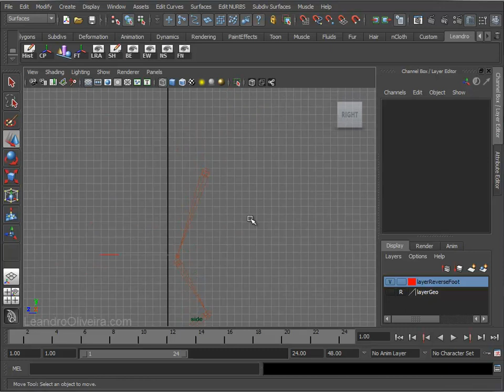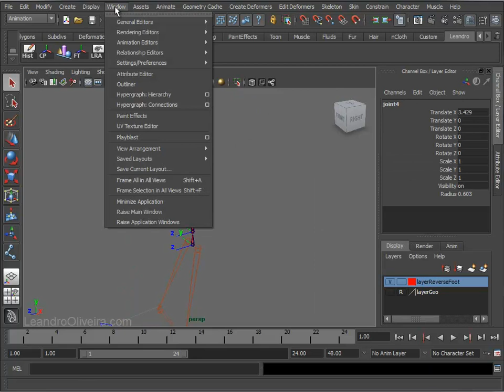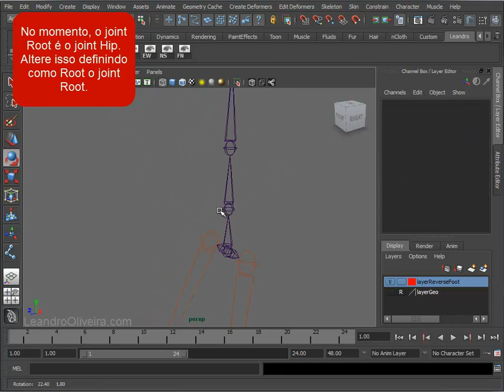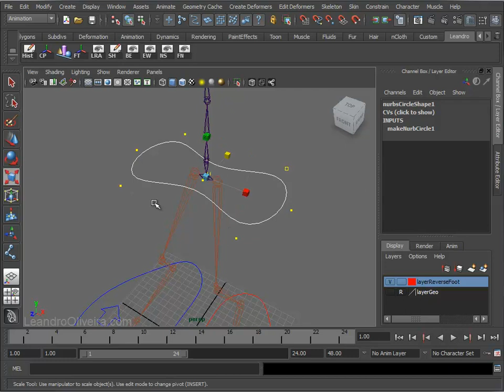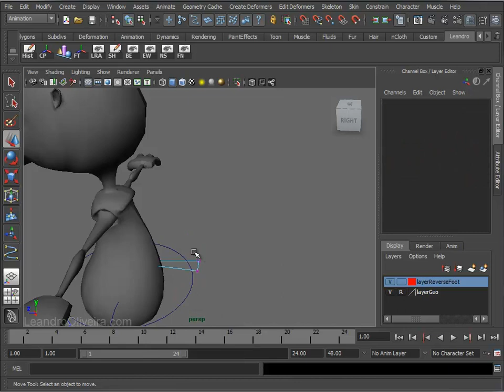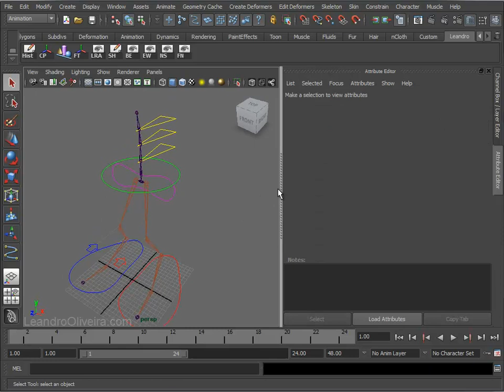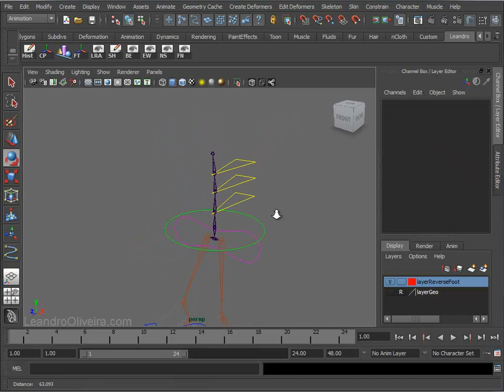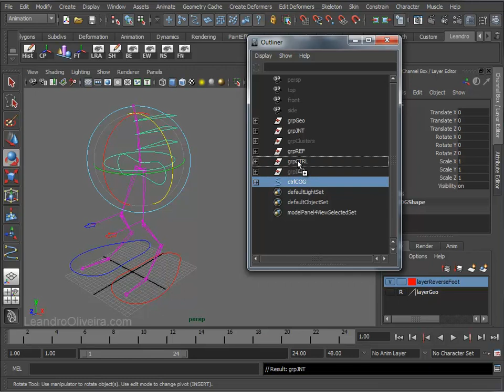Rigging Básico - Parte 02 - Coluna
Rigging básico de personagem no Maya. Mais informações, acesse